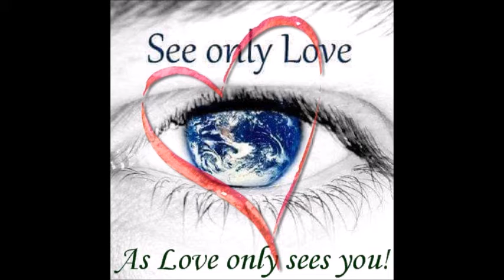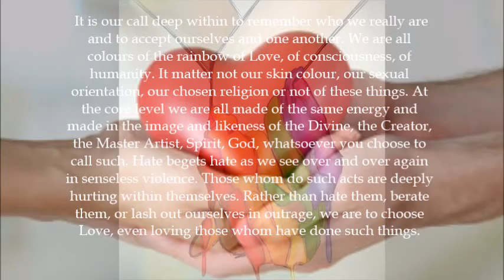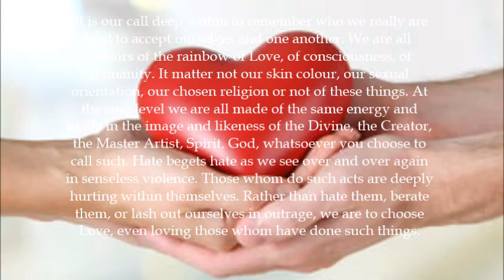Who You Are ~A Gift of Love to Humanity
Who You Are

Every day, every moment, my life is dedicated to asking How may I serve, whom needs my help this day dearest Source, who can I be and what can I do within What Love Would Do Now to love more, to be all the attributes of loving kindness, compassion, giving, sharing, to all. For I feel that if we all be this with one another and remember, see, and embrace the Divinity within each one of us regardless of colour of skin, sexual orientation, religious preference etc as I wrote of within my Orlando post a few days ago then this world would be the Love we all truly are. Deep down all of us just want to be heard, loved, understood, that we matter, and those whom aren't lash out in hurt harming others. I feel that if we all simply love one another and accept one another as in this song I wrote here, this world would be a better place where such things as Orlando would no longer exist. Thus, I dedicate this song to those in Orlando whom are hurting, and to all of humanity. This is a rough raw version of my recording this song I wrote yesterday as my gift to help all to love one another and to see and uplift one another as my gift of Love. May this bless all. I love all of you ~Lady Nenari, Princess of the Sea

I see who you are
I see you are whole
I know the beautifulness
of your soul

I see the magnifence
the light within you
I know you're a blessing
just as Source has made you

the Gift Of Divinity
I know the perfectness
beyond your masks

I remember who you are
the Love within you
I know your wholeness
when you feel broken

~Lady Nenari, Princess of the Sea 14 June 2016